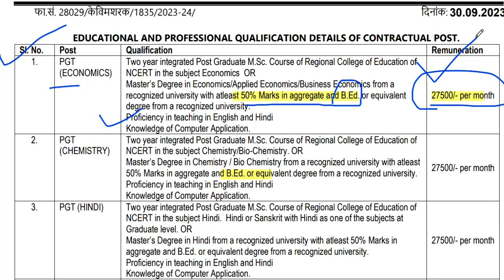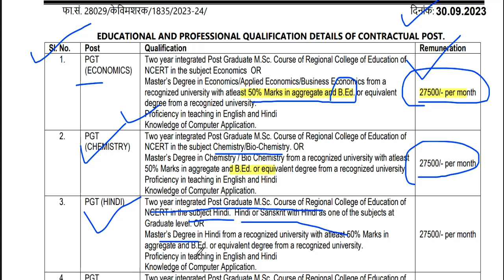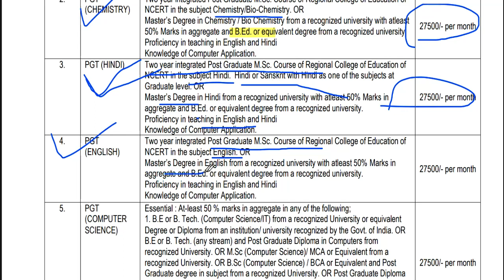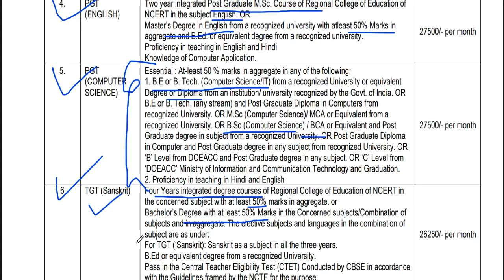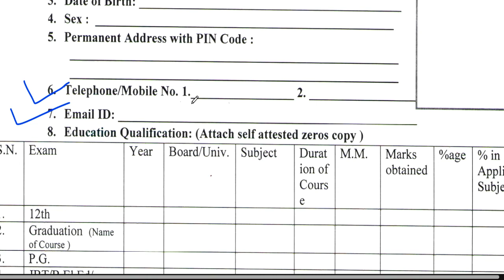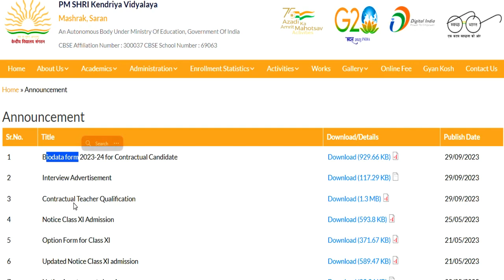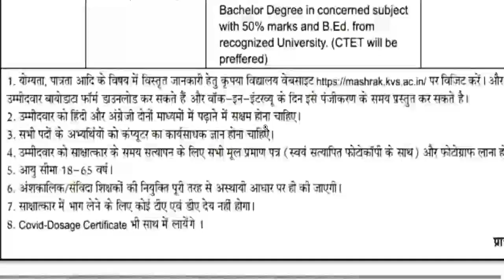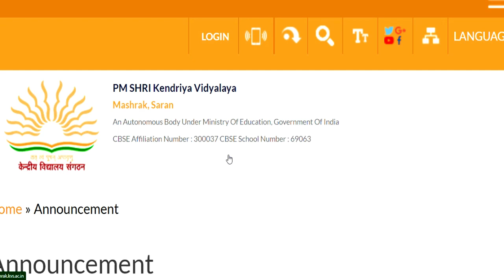KVS Teacher Recruitment 2023-24 | PFT TGT | Detail Information | B.ED CTET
शिक्षक भर्ती 2023-24 || School Teacher Vacancy 2023-24 | NTT PRT TGT | Detail InformationFresher Eligible | बिना Experience शिक्षक बने | 5 Cambridge स्कूल से Teacher Vacancy | NTT PRT TGT | Detail Informationबिरला ग्रुप ऑफ स्कूल शिक्षक भर्ती 2023-24  | TEACHER |  Salary,age,qualification | सम्पूर्ण जानकारी 19 POST  ALL SUBJECTS VACANCY | NO CTET | TEACHER Recruitment | salary,age,qualificationकेन्द्रीय विद्यालय नई  शिक्षक भर्ती  2023 || PRT TGT PGT vacancy || बिना अनुभव के बने शिक्षक ||KVS Teacher Recruitment 2023 || PRT TGT PGT vacancy || बिना अनुभव के बने शिक्षक || No Examkendriya Vidyalya Teacher Recruitment 2023 || PRT TGT PGT vacancy || NO EXAM || salary -26,250